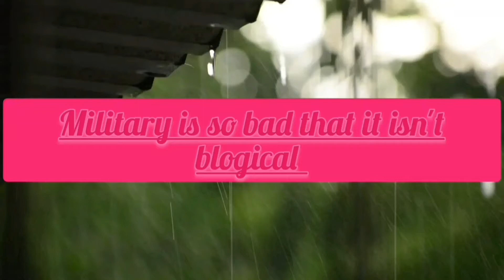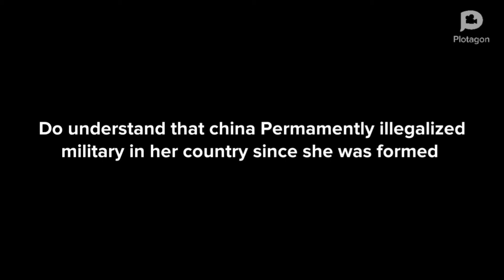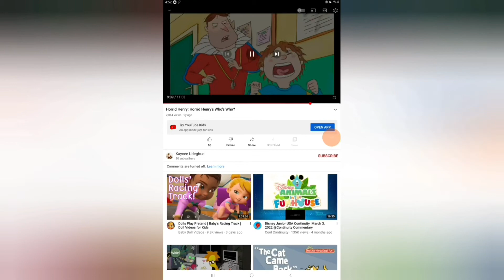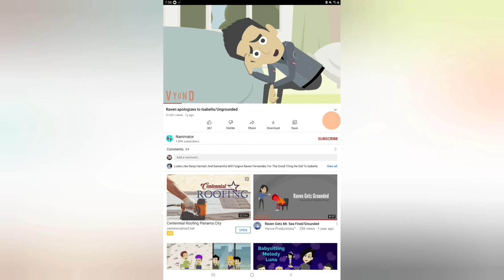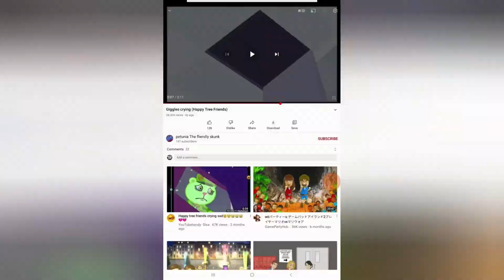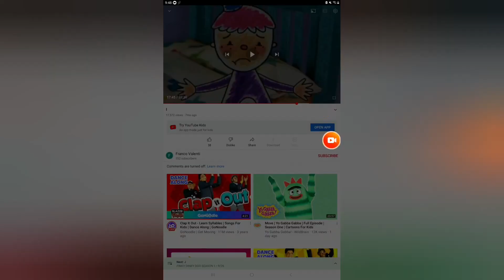my episode #70:ilmog?m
I don't own any rights & there are not copyright claims in my blog;do remember that these morals are all about talking thru sensitive issues on my blog I'm highly toxingly sensitive myself